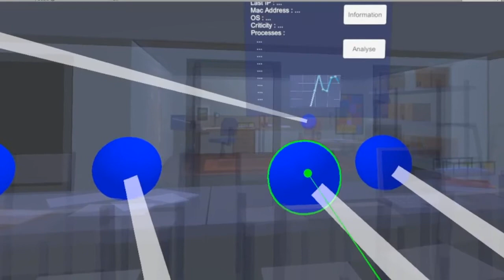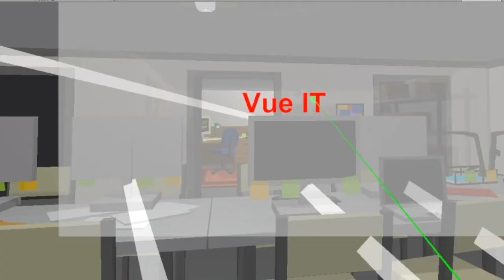CyberCOP 3D Experimentation Demo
This video is a short presentation of the 3D Cyber Common Operational Picture (3D CyberCOP) Virtual Environment we have developped.